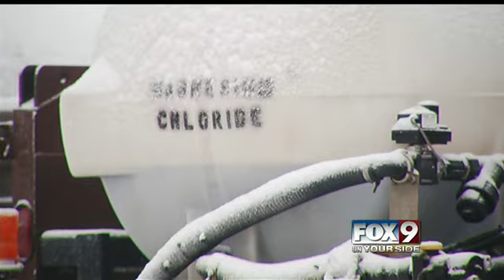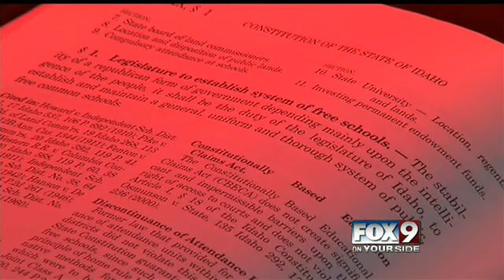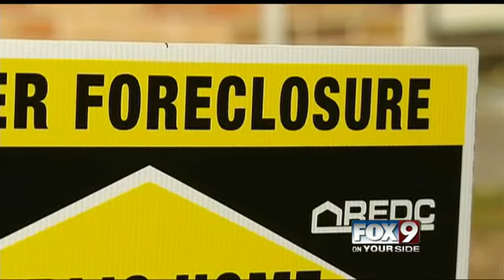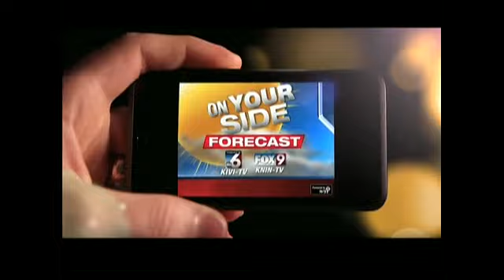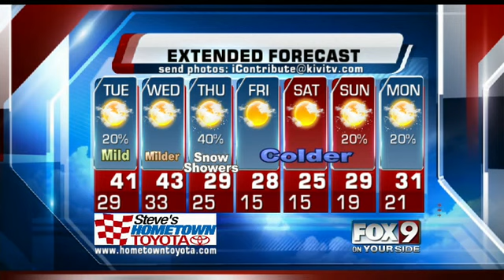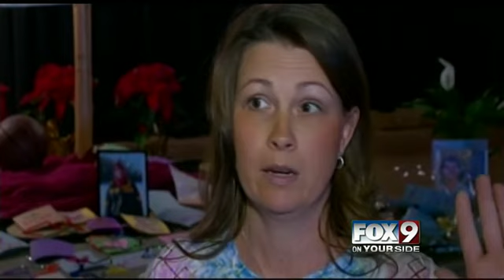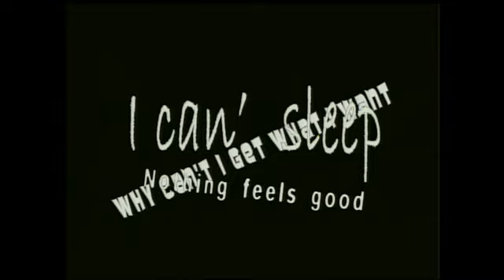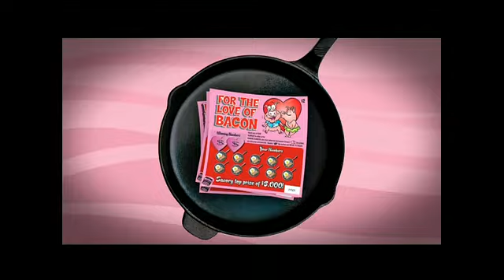FOX 9 News On Your Side Jan 7th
Jan 7th 2013 FOX9 News at 9